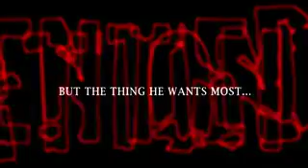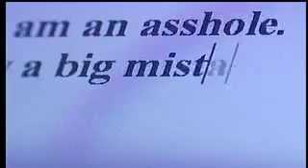Disoriented Generation [Trailer]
This is the trailer for upcoming feature film Disoriented Generation starring Wil Johnson